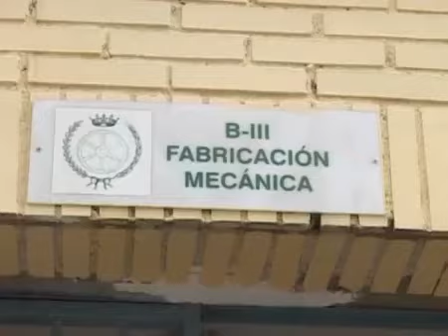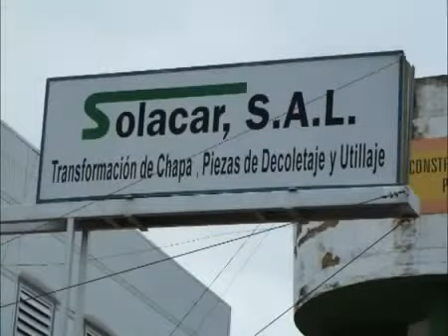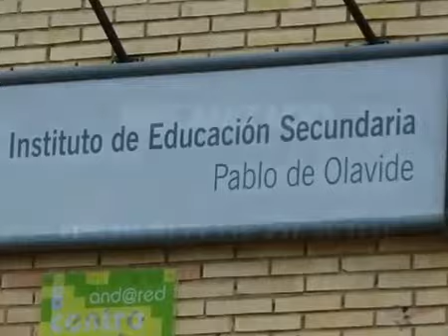Mecanizado. IES Pablo de Olavide